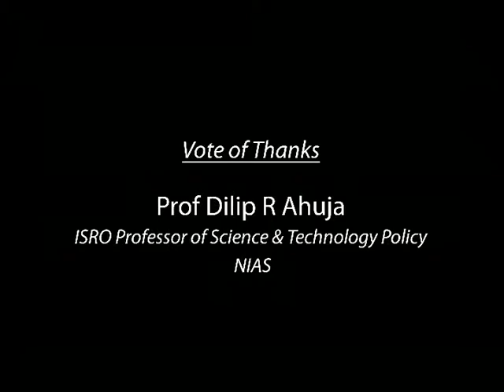Climate Change and India’s Energy Policy by Jairam Ramesh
Public Lecture: Climate Change and India’s Energy Policy